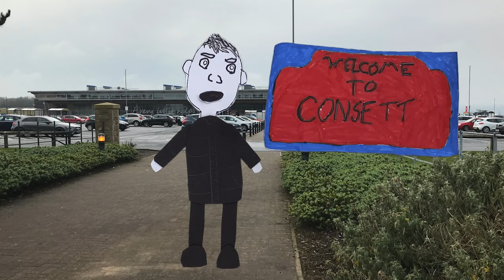Arts Award in the North East: Working In Partnership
Learn how Arts Award allowed The Forge, Consett Academy, Durham County Record Office, Bob Beagrie and Sheryl Jenkins to work together in partnership to create the prohect 'I Come from a Place.'